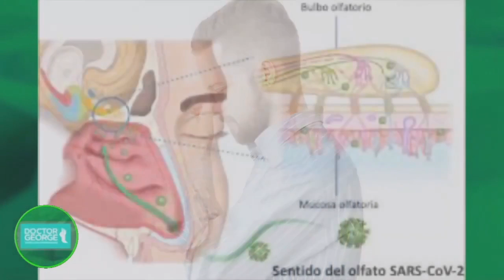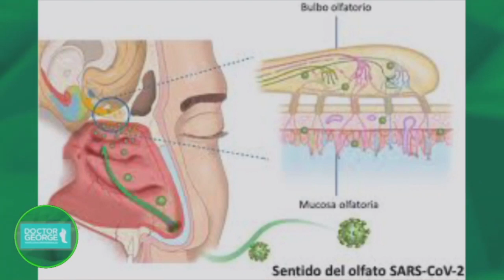¿Por qué hay pérdida del OLFATO y GUSTO por COVID-19? ❓ | Síntomas del CORONAVIRUS 😷🦠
El Otorrinolaringólogo Yazdgard Barragán nos explica porqué hay pérdida de olfato y gusto cuando tenemos coronavirus; cómo tratarla y hasta cuándo puede persistir este síntoma de COVID-19.